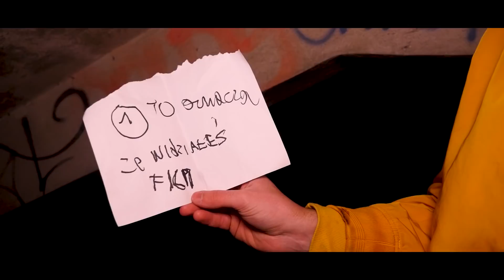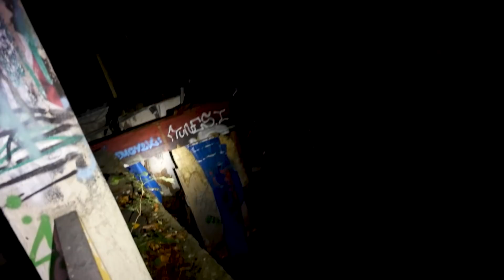NIE MOGĘ UWIERZYĆ ŻE TO SIĘ STAŁO!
Straszny klaun znowu sie pojawił!

➤ Subskrybuj po odcinki codziennie o 18:00